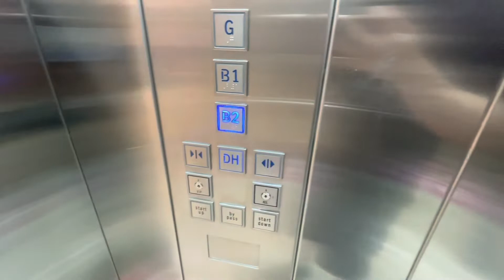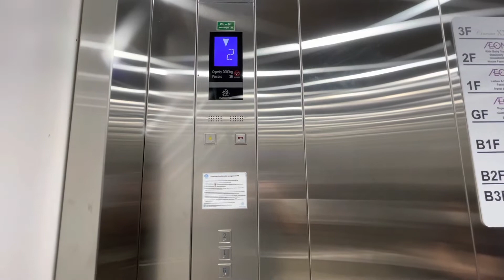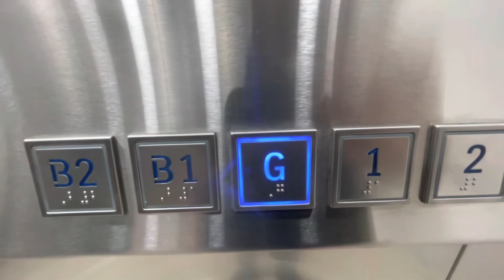(Shopping Elevator) Another ThyssenKrupp Traction Elevator at AEON Mall, Sentul.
Alright folks, it has been 2 weeks since I haven't uploaded any videos is because I don't have any new videos yet. but luckily there was one video left that I forgot to upload which is this video right here. And also this is might be last video that i filmed in Aeon Mall Sentul.

Anyways here's another ThyssenKrupp Elevator located inside a supermarket. The difference is this Elevator doesn't operate B3 & 3 rd Floors All Weight & Capacity are all the same as well as the interior nor design of this elevator.

Elevator Specifications :

Elevator Brand: ThyssenKrupp

Floor Serves: B2,B1,GF,1,2 (5 Floors)

Elevator Weight & Capacity: 26 Persons/2000 KG